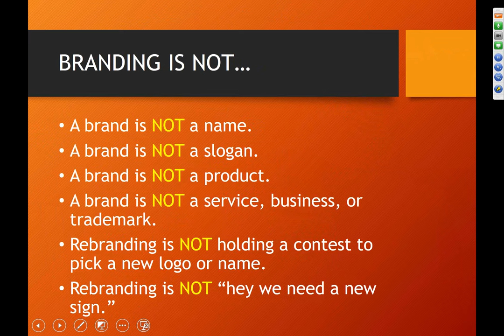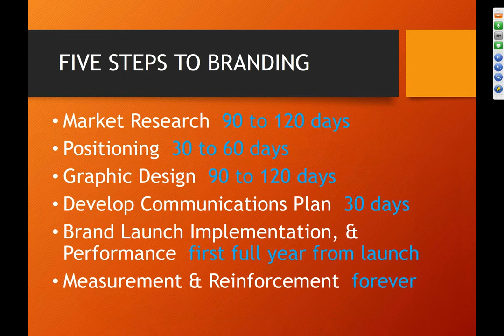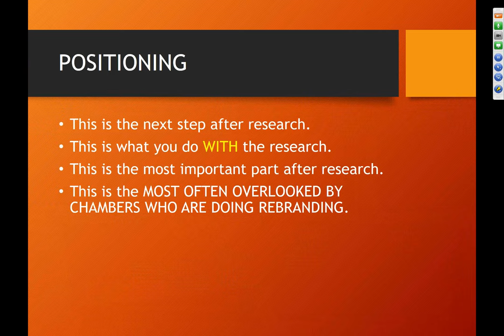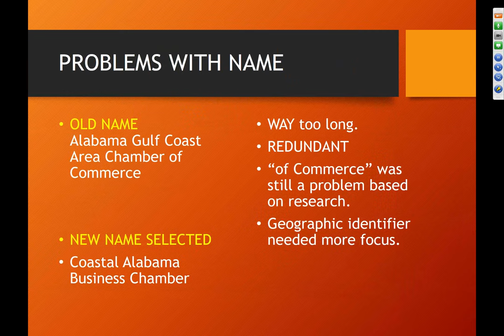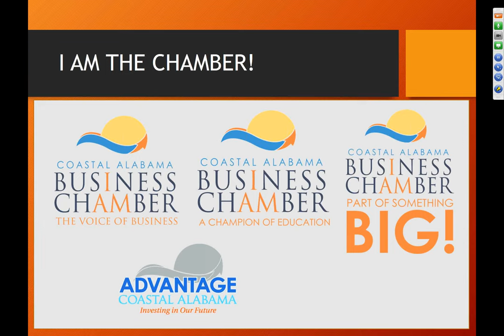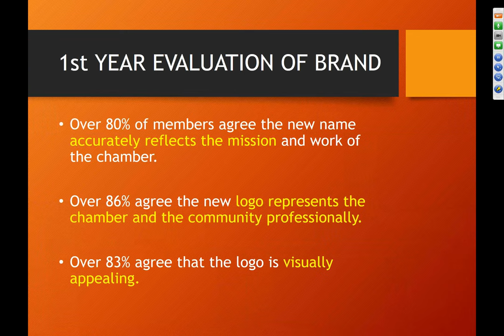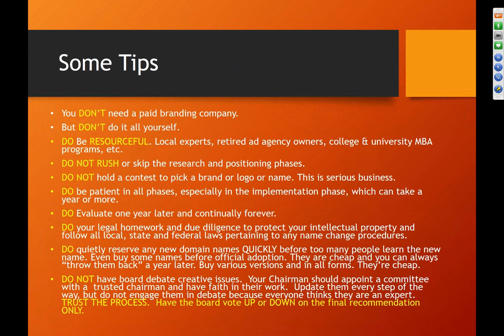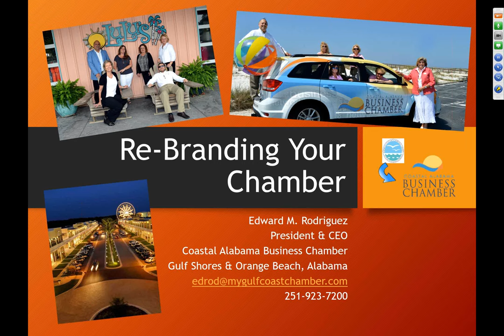From the Winner's Circle: Coastal Alabama Business Chamber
In our new Chamber of the Year Award Winner webinar series, learn from Chambers that have achieved excellence in leading businesses and helping communities prosper. In this kick-off webinar, Ed Rodriguez, President and CEO of the Coastal Alabama Business Chamber, describes how the Chamber re-branded itself for the first time since its formation decades ago. Research-based and rooted in the belief that a true “brand” is more than just a name or logo, this initiative included a comprehensive communications strategy and reflected the Chamber’s true mission to serve the local business community. The Coastal Alabama Business Chamber was the 2015 Category 2 Chamber of the Year Award winner.